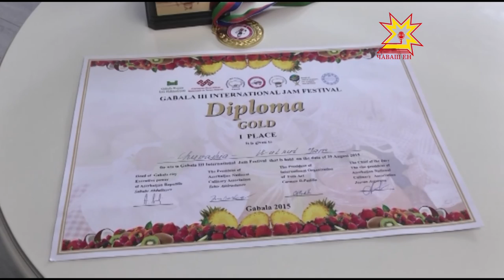Конкурс кулинаров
Кондитеры из Чувашии стали лучшими на международном фестивале в Азербайджане. Не удивляйтесь, все участники варили варенье. Чебоксарским мастерам удалось  обойти  30 команд.